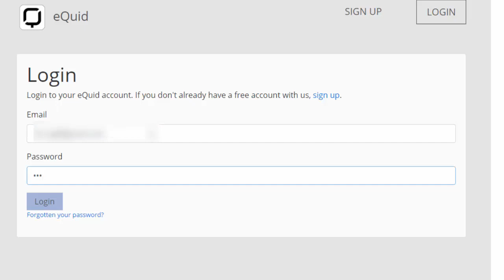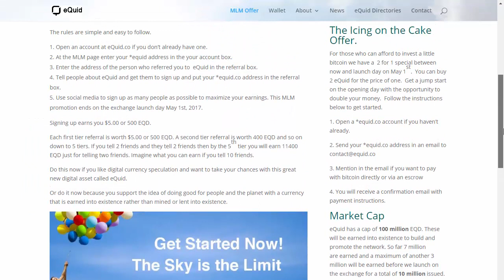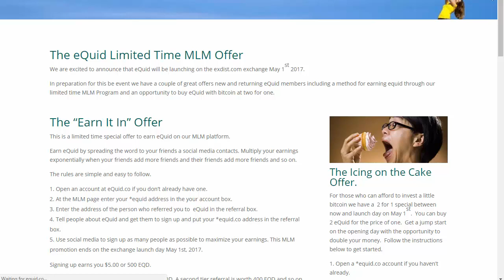eQuid | New Digital Currency wallet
eQuid system is a secure ledger built on top of the Stellar protocol, during prelaunch eQuid give 500 coins worth $5 with build team or MLM program

Level 1 Free 500 coin.
Level 2 Free 400 coin.
Level 3 Free 300 coin.
Level 4 Free 200 coin.
Level 5 Free 100 coin.

How to get Free 500 Coin
1.
2. Open the Wallet menu and register
(wait a minute until your account have finished setup)
3. Open the menu MLM OFFER and scrol to the lower side
4. In MLM offer the option to fill in the details:
 The username of your equid ( username* equid.co )
 Name of the user Referrers ( mirza*equid.co)
5. GO !
Note: Fill ( mirza*equid.co ) as username referral to get 500 equid coin.
Now you get a 500 coin equid.
Free launch date of May 1, 2017